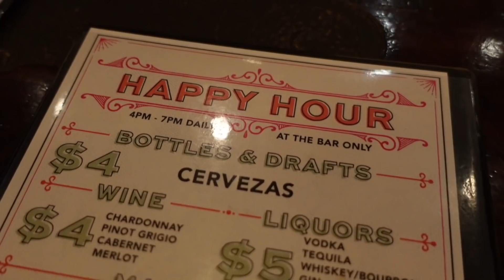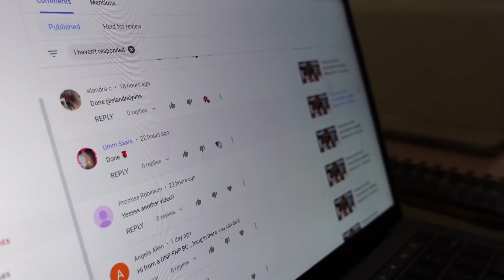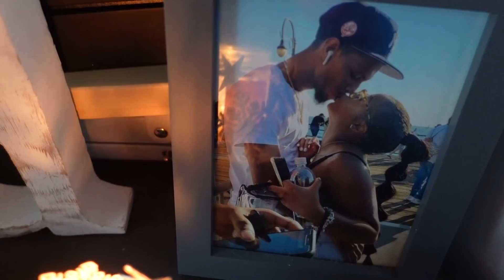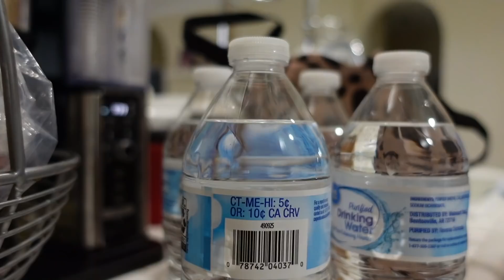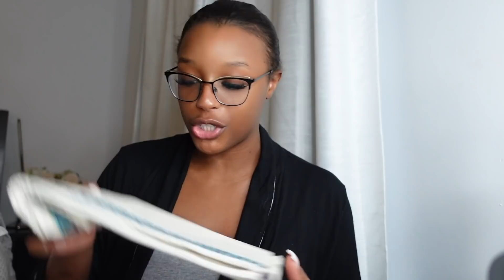WEEK IN THE LIFE OF A NURSING STUDENT | Out w/ Friends, EXAM, Luxury Haul, OPOVE Massage Gun + MORE!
hey my loves, welcome back to another freakin videoooooooo 💕

➡️My new camera
➡️Extra battery for my new camera
➡️Battery charger for the camera
➡️Zipper sports bra(black)
➡️Training gloves
➡️Purple sports bra
➡️Purple gym leggings(dark plum)
➡️Goo Gone
➡️Skims(shorts & tank)
➡️Lunch bag
➡️Ice packs for lunch bag
➡️Pink Stethoscope
➡️Chanel Gabrielle perfume
➡️Dr. Gross daily face peel
➡️Ouai hair oil
➡️Morrocan hair oil
➡️Morracan hair mask
➡️Laura mercier translucent powder(honey)
➡️Samsung TV
➡️Swivel TV mount
➡️TV Lights

More are listed in a pinned comment, check the comment section! 💕

                                  ♡ A F F I L I A T E  L I N K S  &  C O U P O N  C O D E S ♡

Baltimore, MD

I'm 21 yrs young

-What type of program are you in & how long is it?
I am currently enrolled in an ADN (Associate in Nursing) at my state college & the program is a total of 2 yrs. At the end of 2nd semester(December 2020) I will begin taking my BSN (Bachelor in Nursing) courses so by the time I'm finished with my ADN, I will be more than halfway finished with my BSN.

-What semester are you in?
4th semester. There are a total of 4 semester so I am a senior nursing student! We're almost at the finish line! I graduate December of 2021 🩺 👩‍🎓

-Do you use Quizlet & if so, what is your username?
Yes, I love Quizlet! My usrname is "DominiqueCDooley"

Xoxo,

Dom ♡